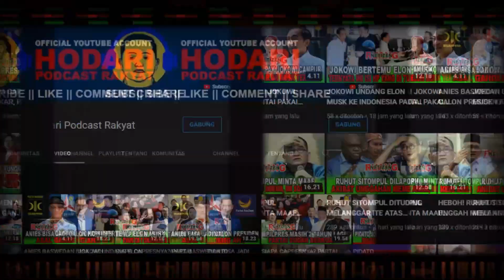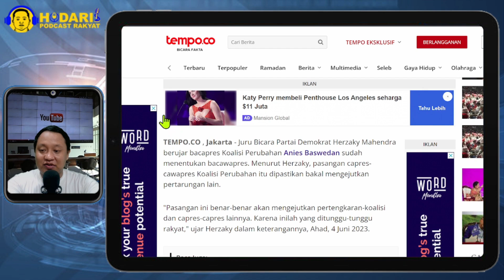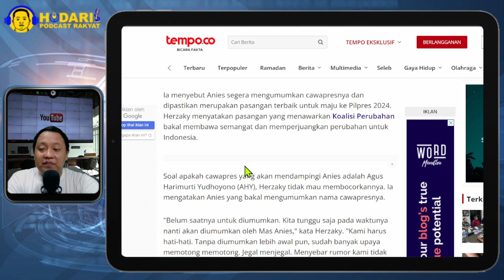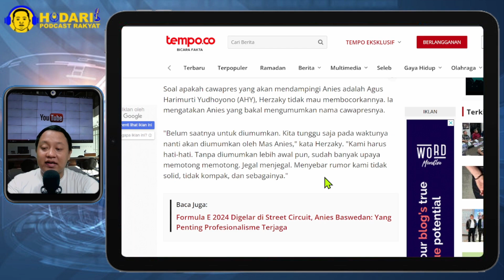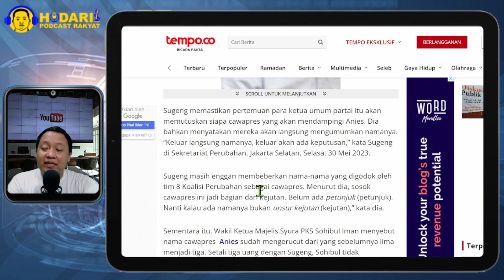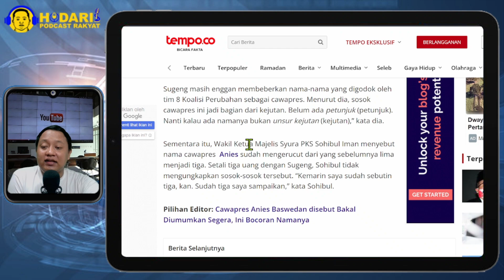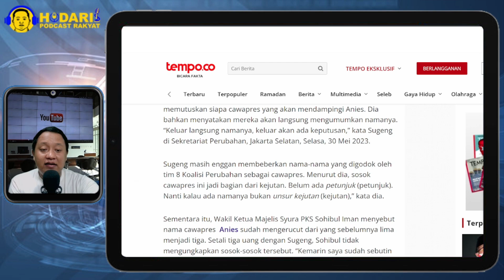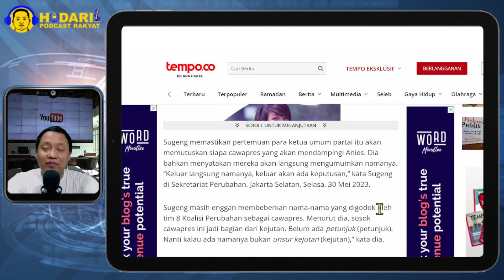CAWAPRES ANIES DIUMUMKAN...!! DEMOKRAT YAKIN BACAWAPRES PILIHAN ANIES BASWEDAN KEJUTKAN KOALISI LAIN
Juru Bicara Partai Demokrat Herzaky Mahendra berujar bacapres Koalisi Perubahan Anies Baswedan sudah menentukan bacawapres. Menurut Herzaky, pasangan capres-cawapres Koalisi Perubahan itu dipastikan bakal mengejutkan pertarungan lain.